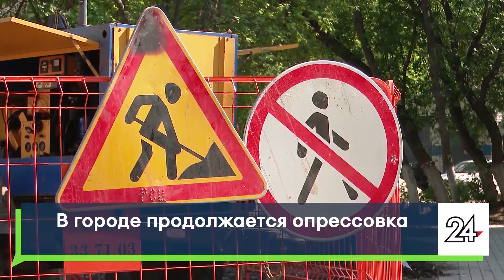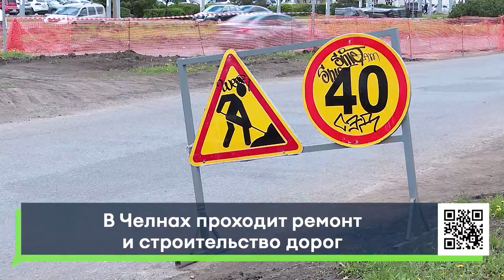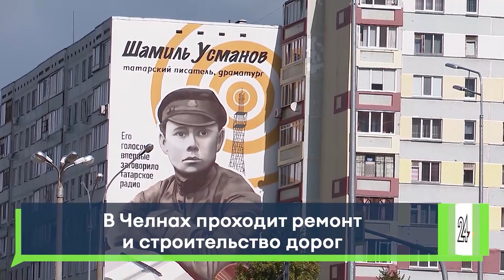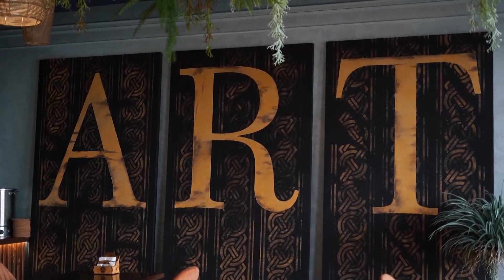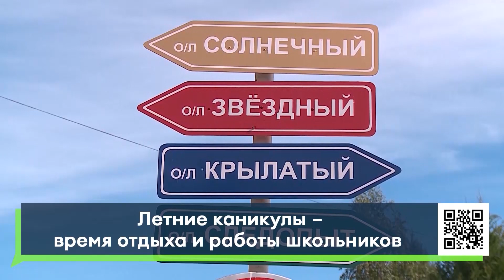Новости Челнов от 26.05.2022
1. Первый этап гидравлических испытаний завершен, во всех ли домах появилась горячая вода?
2. От Гостева до Усманова. В Набережных Челнах продолжается капитальный ремонт и строительство дорог.
3. Последние звонки прозвенели, летние каникулы начинаются. Какие мероприятия подготовили для школьников?
4. Музеи, аттракционы, отдых у воды. Как организовать себе отпуск, не выезжая из города?

16+